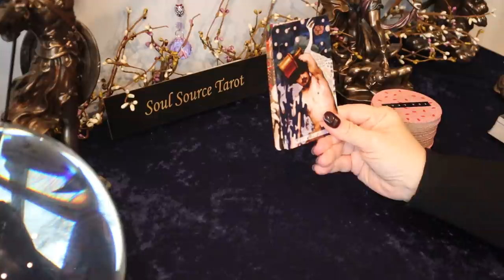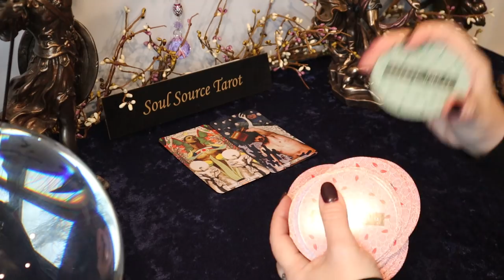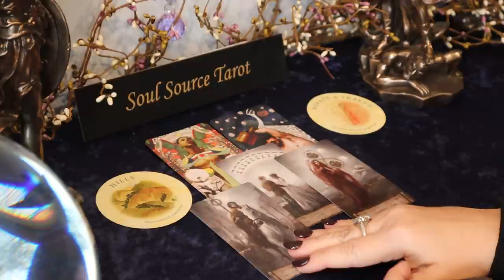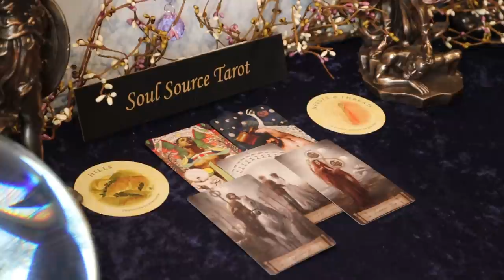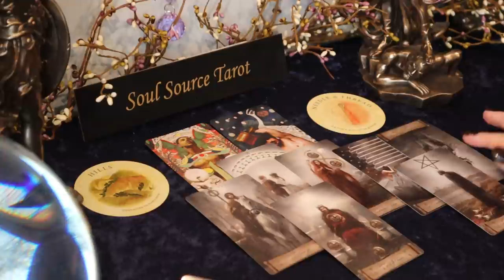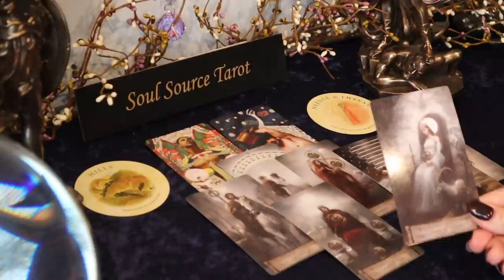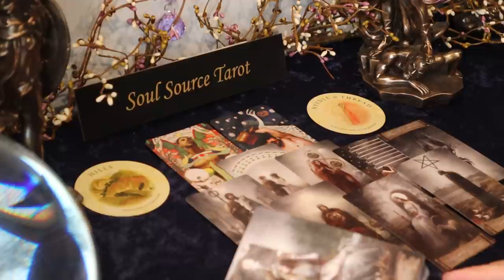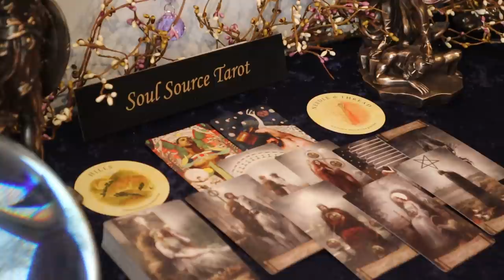Virgo | You Will Get What You Asked For | Week of Dec 28 - Jan 3 Virgo Tarot Reading